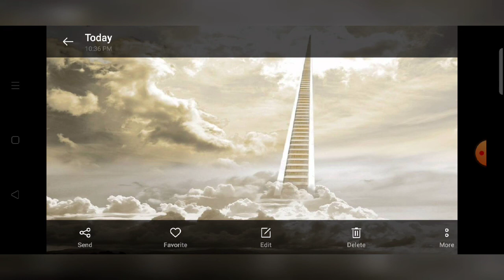Athma Ragasiyum /ஆத்மா ரகசியம் .